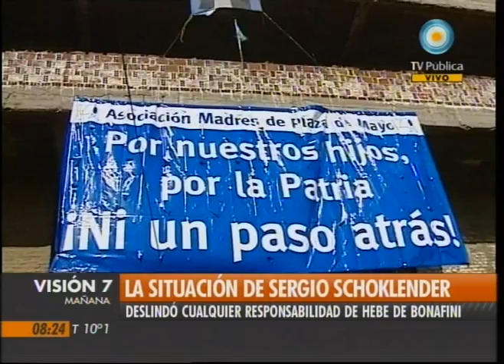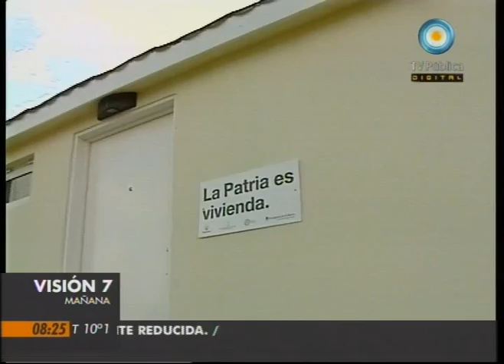Visión Siete: La situación de Sergio Schoklender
Sergio Schoklender deslindó cualquier responsabilidad de Madres de Plaza de Mayo en actos de corrupción, y adjudicó las denuncias a una campaña en su contra. El jefe de Gabinete, Aníbal Fernández, respaldó a Hebe de Bonafini y afirmó que hay que dejar actuar a la justicia. Emitido por Visión Siete, noticiero de la TV Pública argentina, el martes 31 de mayo de 2011.